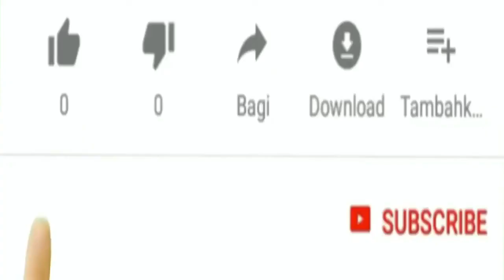Trahison Part 7 , marc-son mouri nan bro ti bout fè